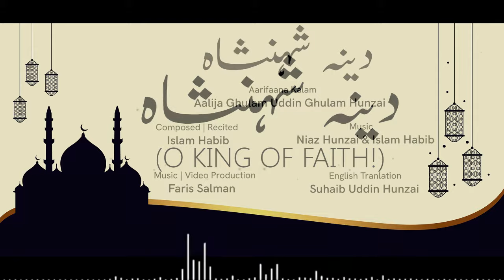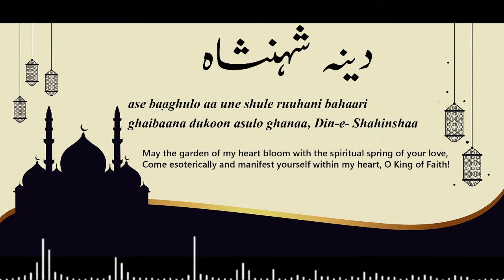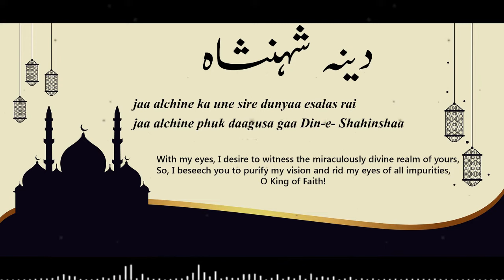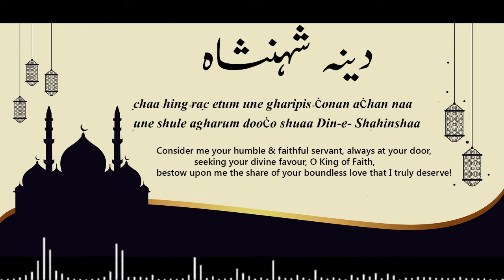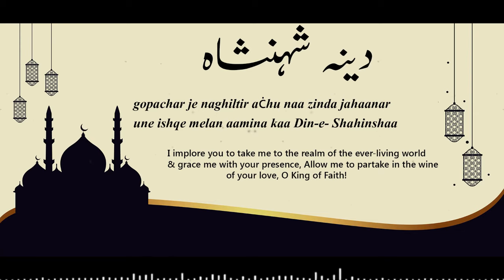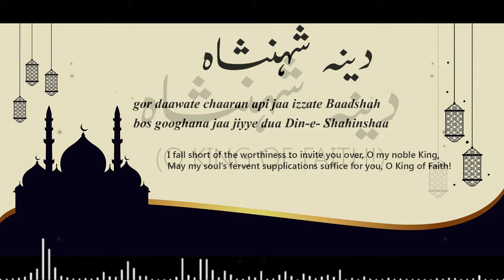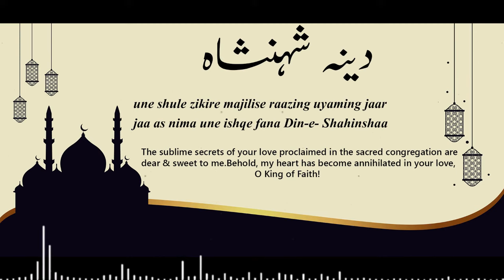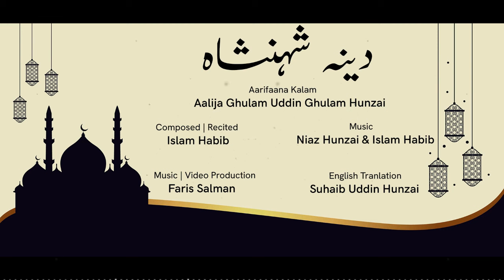Din-E-Shahinshah | Arifana Kalam | Islam Habib | Alija Ghulam Uddin Hunzai | Burushaski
DIN-E-SHAHINSHAH (O KING OF FAITH!)

Credits:

Composed & Recited by: Islam Habib
Aarifaana Kalam: Aalija Ghulam Uddin Ghulam Hunzai
English Translation: Suhaib Uddin Hunzai
Music & Video Producer: Faris Salman

Copyright @Islam Uddin 2022. Any illegal reproduction of this content in any form will result in immediate action against the person concerned